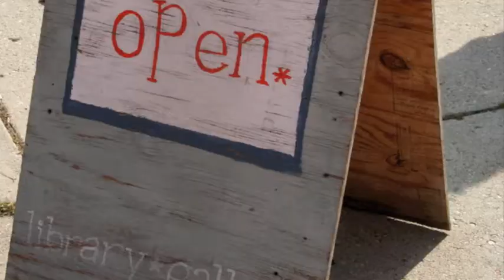Feeding the Community for Free- A Trash Project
Feeding the Community for Free at the Cream City Collectives in Riverwest, Milwaukee

This Bike Is A Pipe Bomb- Of Romance and Chivalry In a Dumpster

Tim Armstrong- Hold On

Wingnut Dishwasher's Union- Trash Rules Everything